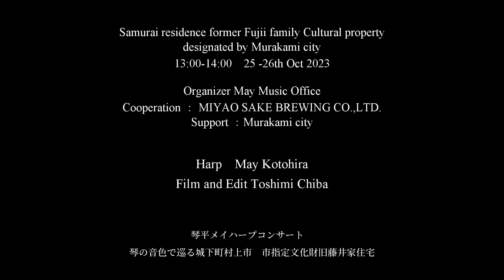【Japanese song 砂山 Sunayama】May Kotohira Harp Concert Castle town Murakami city Samurai residence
琴平メイハープコンサート
琴の音色で巡る城下町村上市　市指定文化財旧藤井家住宅

場所　新潟県　村上市　旧藤井家住宅
2023年10月25日（水）26日（木）　13:00-14:00

主催　一般社団法人May Music Office
協力　宮尾酒造株式会社  旧藤井家住宅
後援　村上市
ハープ演奏　琴平メイ

May Kotohira Harp Concert
Trip to Castle town Murakami city with Harp sound
Samurai residence former Fujii family Cultural property designated by the city

Samurai residence former Fujii family Cultural property designated by Murakami city
13:00-14:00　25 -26th Oct 2023

Cooperation  MIYAO SAKE BREWING CO.,LTD.
Support Murakami city

Film and Edit Toshimi Chiba

Thank you for listening. this channel offer Harp Healing Music by May Kotohira.
The harp's body has carving design, and has 38 strings and the sounds of the harp is so clear and  has healing effects.  I play Japanese, classic and pop music.

このチャンネルはハープ奏者琴平メイの癒しの音楽をお届けします。
このハープは南米のハープで、手彫りのボディに38弦です。きれいな音色は癒しの効果があります。
日本の曲クラッシックにポップスなどを幅広く演奏しています。楽しんでいただけたらと思います。

Profile for May Kotohira
琴平メイ　プロフィール
Born in Fukuoka prefecture, started playing the piano from 3 years.
Took anthropology and sociology at Canberra Uni in Australia as an Exchanged students. after Graduated from Fukuoka Education Uni, participated in JOCV Japan overseas cooperation volunteer program and worked for the assist for Women’s  independent program in Republic of Paraguay for 2 years, and then started to Learn Paraguayan Harp in Paraguay.
Now Playing the harp Tokyo at many public ceremony and  organizing embassy’s cultural event, being the radio Personality sightseeing ambassador of Ishikawa prefecture.

福岡県出身、国立福岡教育大学在学中にオーストラリアキャンベラ大学で文化人類学、社会学を専攻。日本と海外との関係に興味を抱き、青年海協力隊に参加。南米パラグアイ共和国で家政隊員として、女性の自立支援のプログラムに携わる。パラグアイの楽器アルパ（インディアンハープ）に出会い、アルパ教育第一人者として有名なパピー ガランに師事。
現在、いしかわ県観光特使、江東区レインボータウンFM琴平メイワールドミュージックシップ番組パーソナリティを務めながら、老舗レストランでのクラシックコンサートの企画、大使館の文化交流イベントを主催。各種式典、学校や公共施設のイベントでアルパを演奏。